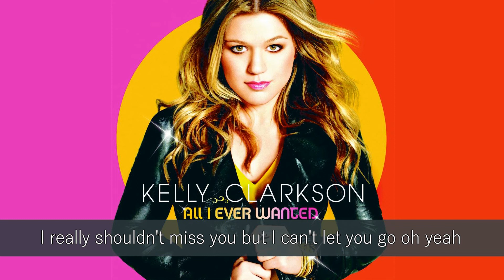KELLY CLARKSON - MY LIFE WOULD SUCK WITHOUT YOU LYRICS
SONG TITLE: MY LIFE WOULD SUCK WITHOUT YOU
ALBUM TITLE: ALL I EVER WANTED (2009)